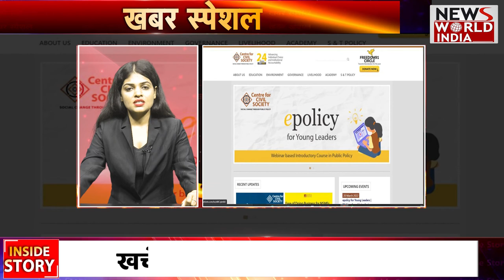Fellowship Program: आपको पढ़ना है मगर पैसे नहीं हैं, तो घबराइए मत Fellowship का तोहफा देगी सरकार !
आपको आगे पढ़ना है लेकिन पैसे नहीं है, मगर चिंता की कोई बात नहीं है हम यहाँ ऐसे कुछ प्रोग्राम के बारे में बताएँगे जिससे आपको मदद मिलेगी, आप हमारा ये वीडियो पूरा देखिए